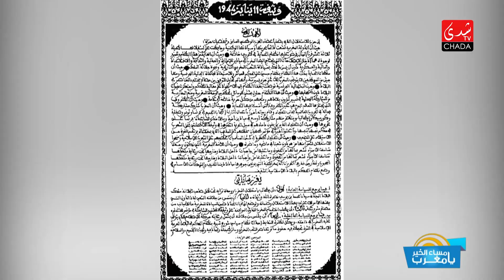علاش 11 يناير بالضبط ؟ … ذكاء محمد الخامس و المغاربة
CHADA TV | علاش 11 يناير بالضبط ؟ … ذكاء محمد الخامس و المغاربة

1ère Chaîne Artistique au Maroc